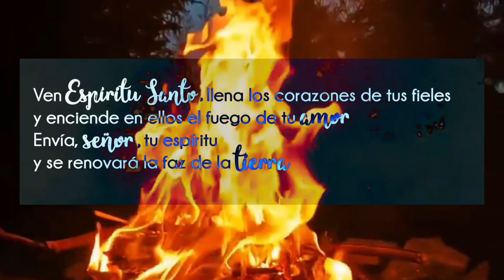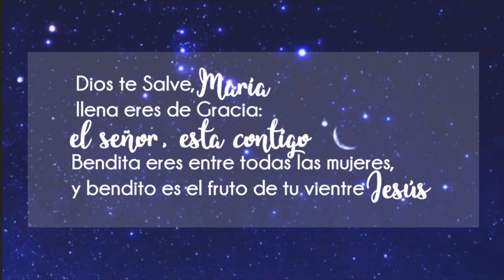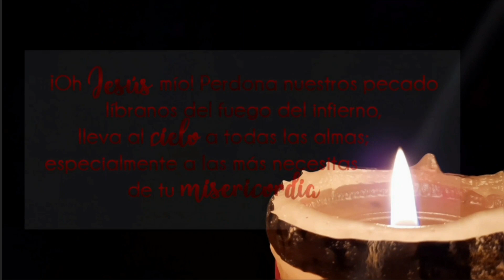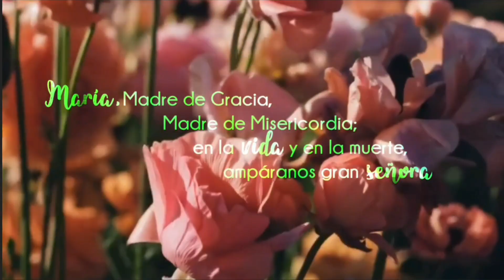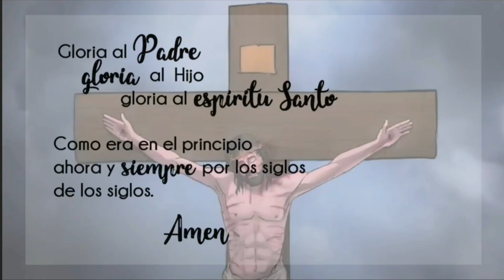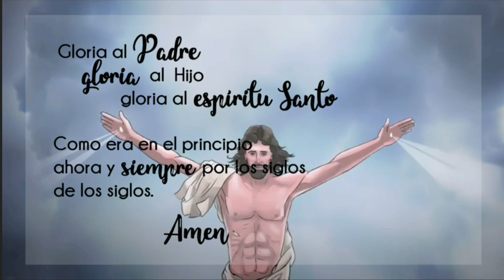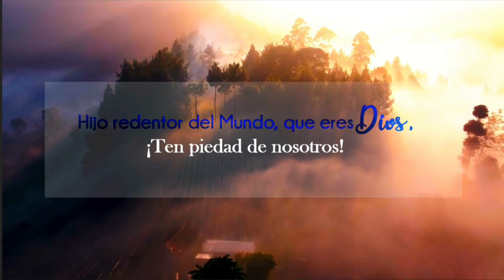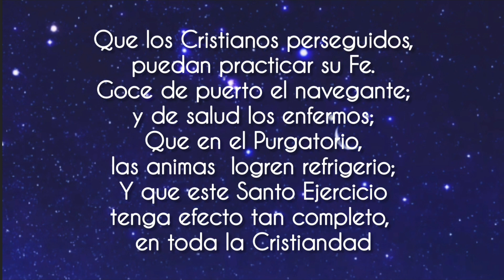Santo Rosario de Hoy | Santo Rosario de Hoy Domingo | Misterios Gloriosos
Recemos juntos el Santo Rosario
Misterios Gloriosos, Miércoles y Domingos